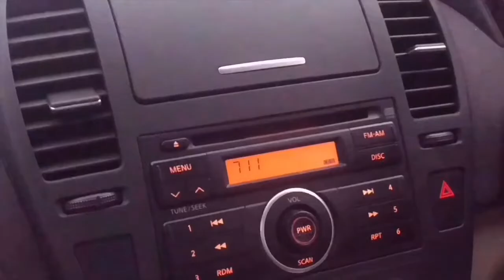VLOG | DORM TOUR | GOODBYE UNI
Hello guys! Here is a video of me packing my stuff up at my dorm 🤭
“ every ending has a new beginning “ 🌻

Musics credit -
Musician: Jef

Musician: Jef

Musician: @iksonmusic